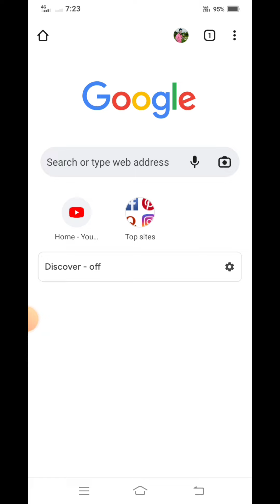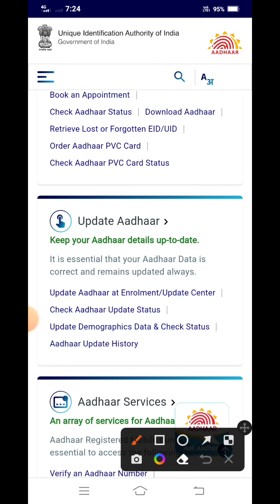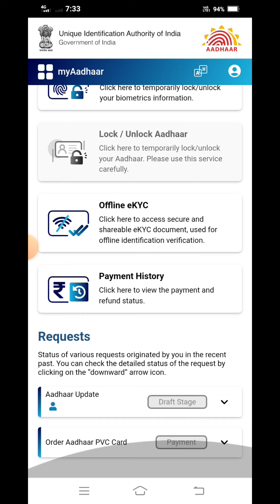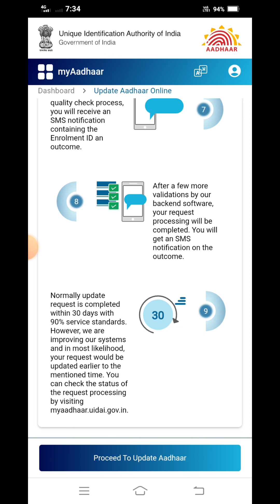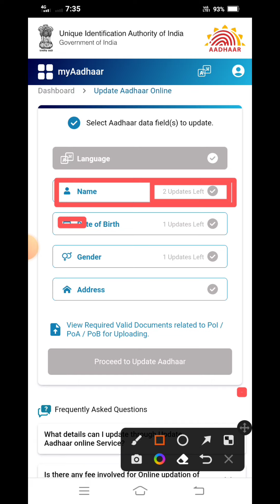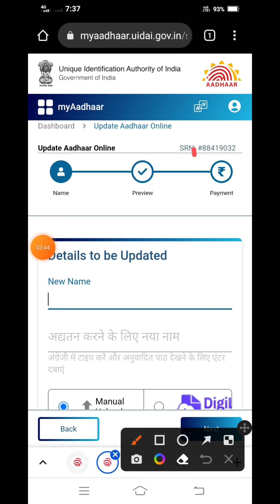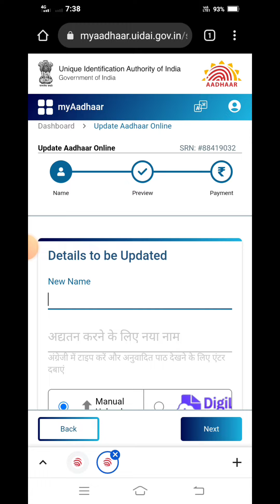Aadhar Card Me Name Kaise Change Kare - Adhar Card Update Online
Hi
aadhar me name change kaise kare
aadhar card me name change karne ke liye documents